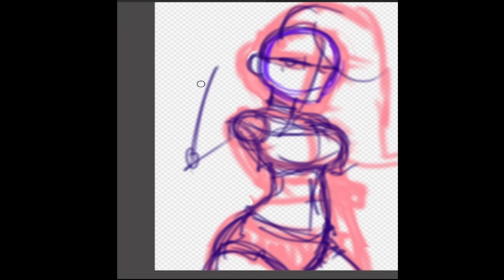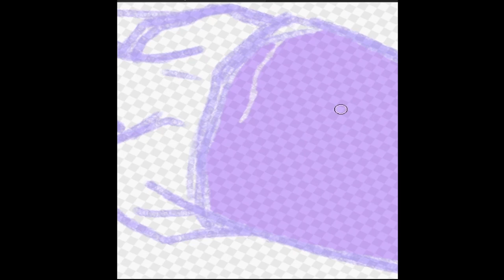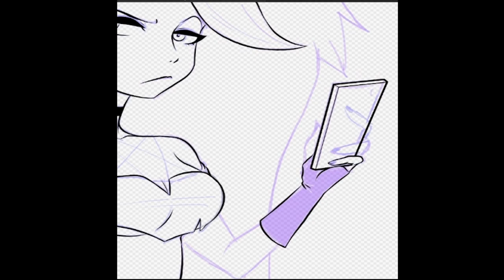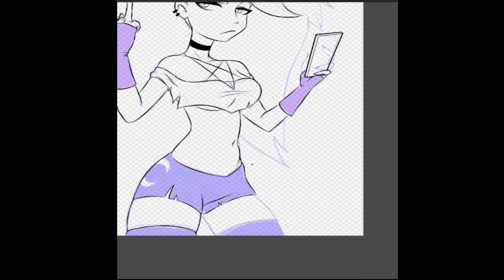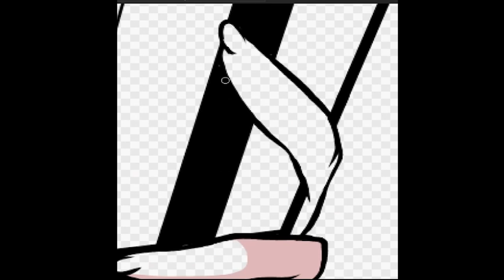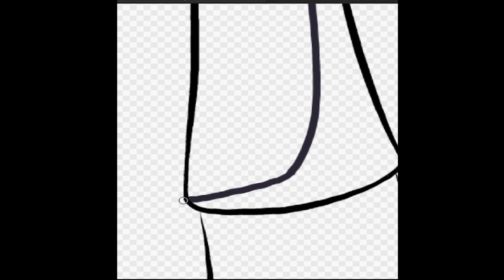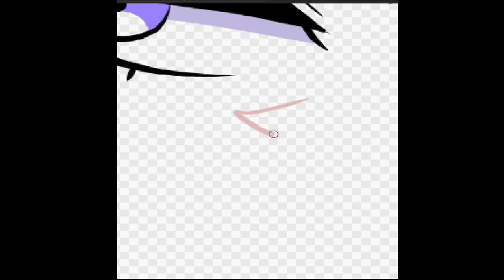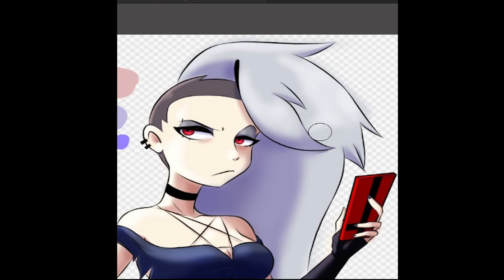Human Loona Speed Draw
Here we got another video from my stream edited to a Speed Draw video! This one didn't take me as long with the edit as the last one did, so I'll be doing more of these! Please enjoy!